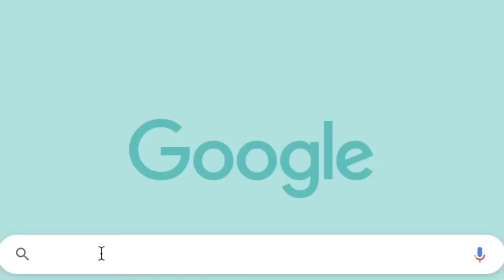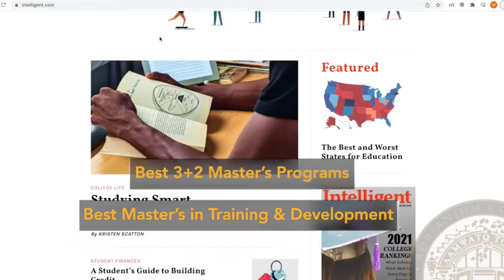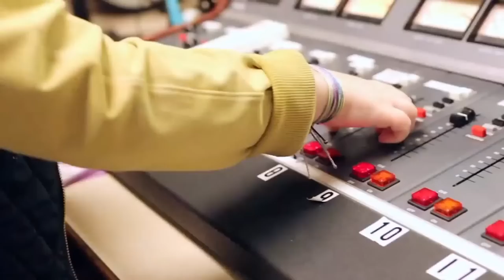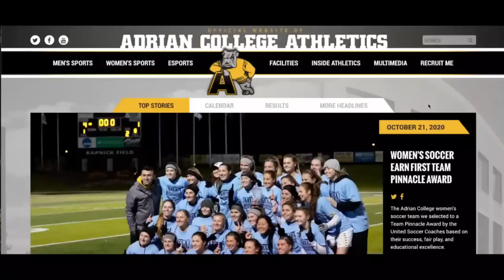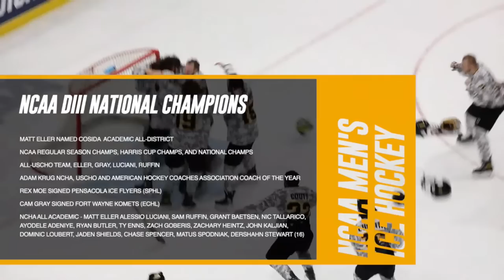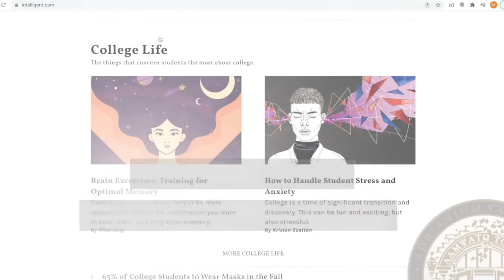Adrian College Commencement Spring 2023